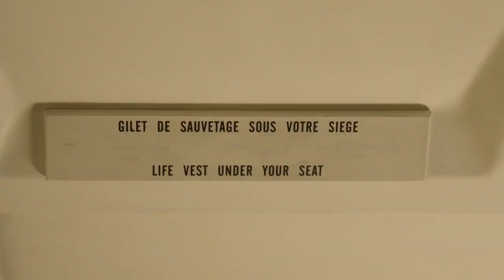Amanda Cohen - Acting Demo Reel